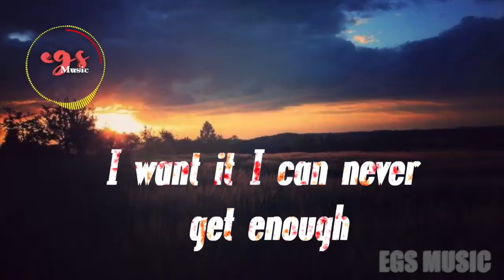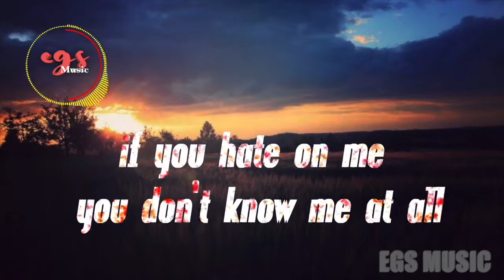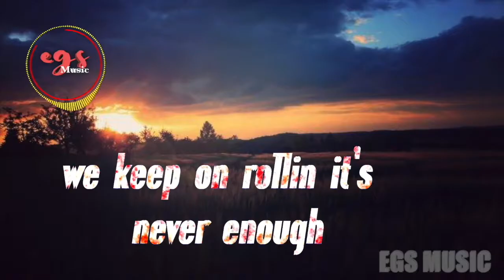⚖EGS - JUDGE ⚖ Music | No Copyright Music | Free Music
NEFFEX - judge ⚖ Music | EGS MUSIC | No Copyright Music | Free Music |

Lyrics:

I’m workin I wanna be great
yuh
working I wanna be paid
yuh
every decision I made
yuh
I ain’t never been afraid
nah
I’m always trying new things
yuh
that’s how you grow and succeed
yuh
Man you just gotta believe
Yuh
so listen up while I proceed
yuh

want a couple hundred grand like yuh
got a couple hundred plans like yuh
man I do it for the fans like yuh
I don’t do it for the gram no do it for the gram no do it for the gram oh nah
I don’t do it for the camera
I just do it cuz I love it do it cuz I want it I can never get enough

don’t judge so quickly
yea we’ve all been guilty
and this life’s real tricky
just keep your head down with me

I been making tracks so I feel ok
I been making tracks so I feel this way
make em back to back or id go insane
every single week it resets my brain
I will not retreat from doing my thang
rap, trap, rock love it all the same
don’t judge me cuz I play the game
understand art always has to change

I do not want to be put in a box
without this music I know I’d be lost
I want my music to finally take off-
if you hate on me you don’t know me at all
keep my head down I don’t have no regrets
everybody gets so crazy upset
sometimes it’s better to think and reset
you never know when you’ll take your last breath

I wanna party like gatsby
i wanna Girl call me daddy
I want a personal cabi
driving me all around Cali
i wanna place in the valley
I want a hook that is catchy
I want my life to be classy
man I just wanna be happy

I been like rolling they loving my stuff
I been like going it plays in the club
I keep on growing they see me come up
I keep on showing them why they in love
nobody knowing just how we came up
if we keep on going we’re blowing it up
we keep on rollin it’s never enough
we in the zone yea they fallin for us